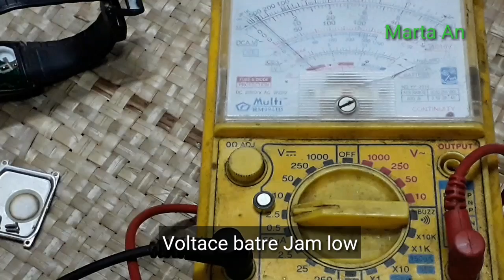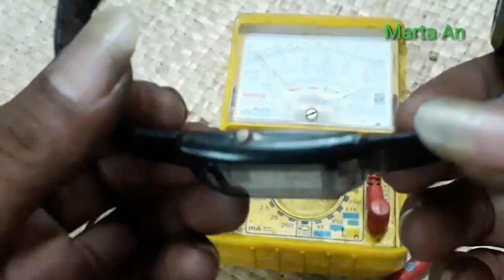Ide kreatif dari Jam rusak dan Battre bekas. Karya Roslin Tehnik.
Di vidio kali ini,Saya ber tutorial cara memanfaat kan kembali barang yg sudah Rusak. Semoga vidio ini bermanfaat. Salam Saya Marta.